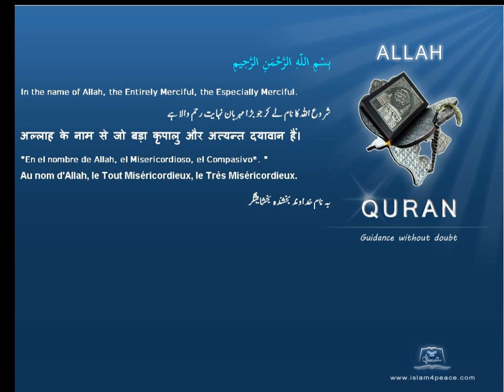بعل Baal Quran by Theme English Only